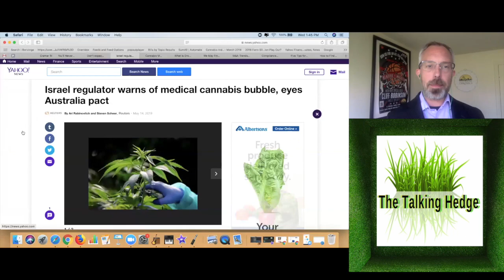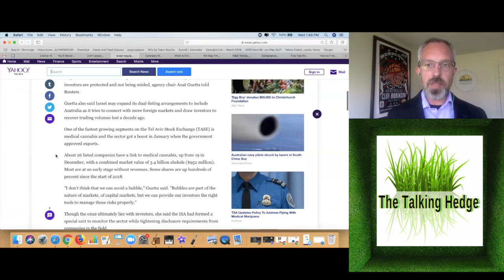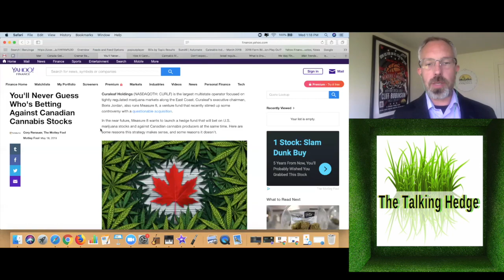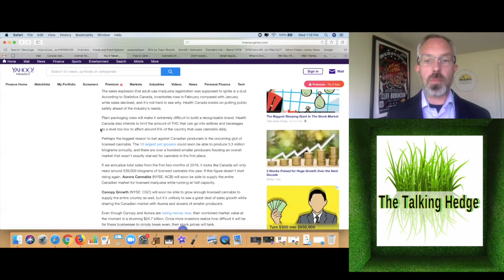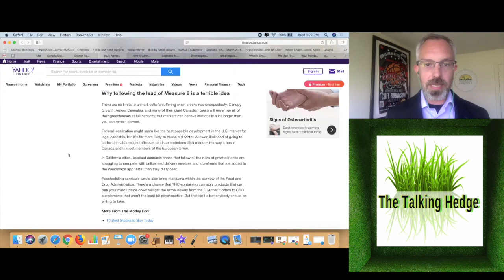Is There A Medical Marijuana Bubble?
...a week in weed review, covering cannabis business news & events...

EPISODE 23 Show Notes:
Big Earnings Reports
You'll Never Guess Who's Betting Against Canadian Cannabis Stocks
Don’t expect a major rollout of infused cannabis products in Canada until 2020
Israel regulator warns of medical cannabis bubble, eyes Australia pact
NFL, Players Union Agree To Study Cannabis As Pain Treatment
Cannabis kombucha, gluten-free edibles: weed companies jump on wellness trends